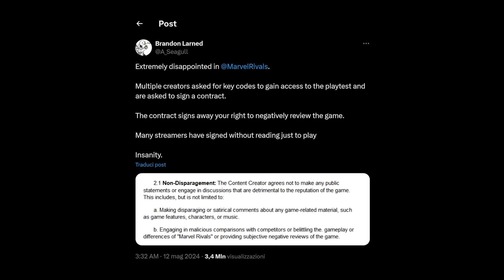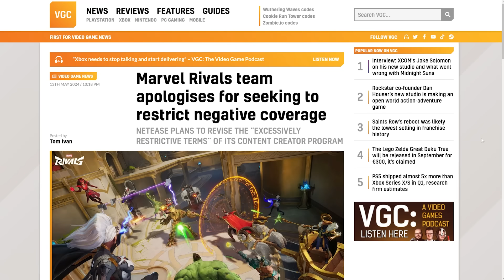LO SCANDALO DI MARVEL RIVALS | Torna lo spettro delle recensioni vendute